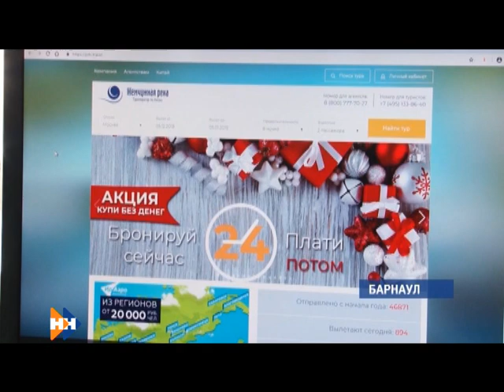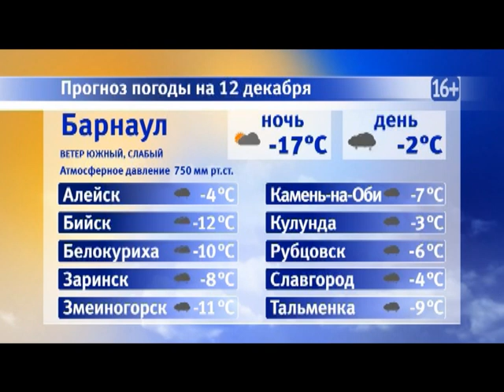Информационная программа «Наши новости». 12.12.2018. Дневной выпуск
- Пока в реанимации. Девочке, которая получила ожог в луже с кипятком, понадобится пластическая операция
- Точка в громкой истории. Какое наказание получит баскетболист из Уфы, который распускал руки в отношении барнаульской черлидирши?
- Художественному музею края-60. Чем порадуют зрителей в честь большого события?